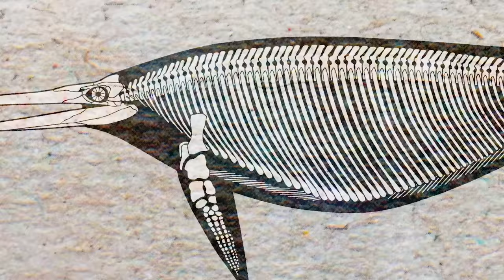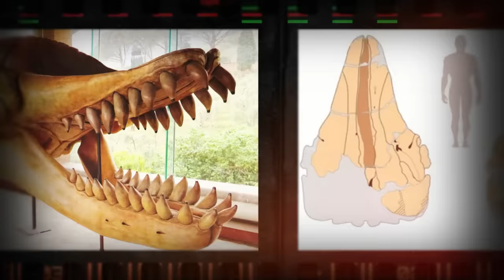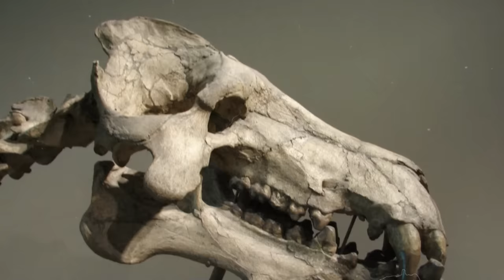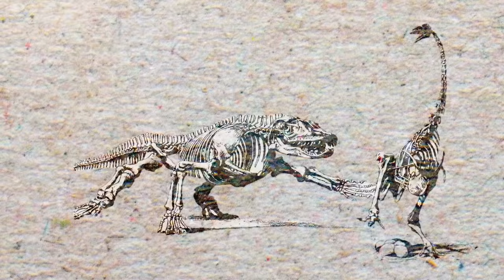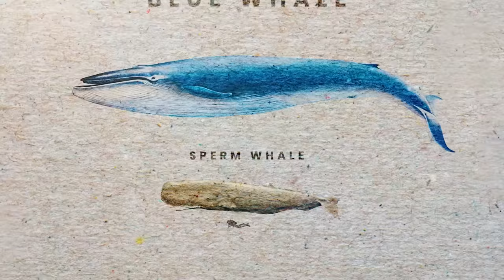Largest Animals To Ever Exist On Earth. Size Comparison (PART 2)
Largest Animals On Planet Earth. Size Comparison

From the deep blue oceans to the lush forests, planet Earth has been home to some of the largest and most impressive creatures in the history of life.

Some of these animals are so massive that it's hard to even imagine their size. From towering herbivores to fierce predators, these huge creatures have left an indelible mark on the planet.

In this video, we'll take a look at some of the largest animals that ever lived on Earth, and what is the largest today. From the biggest sauropod dinosaur to gigantic creatures that prowled in the oceans, get ready to be amazed by the sheer size that these magnificent creatures possessed.